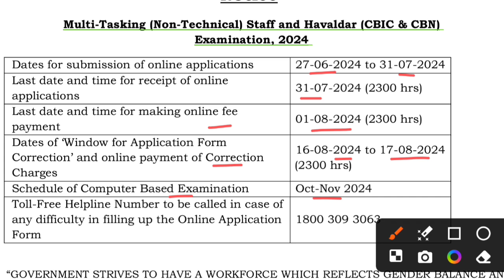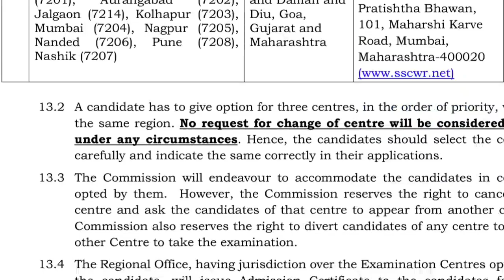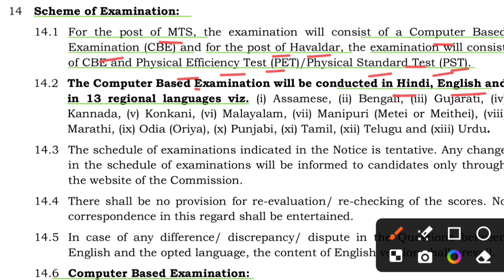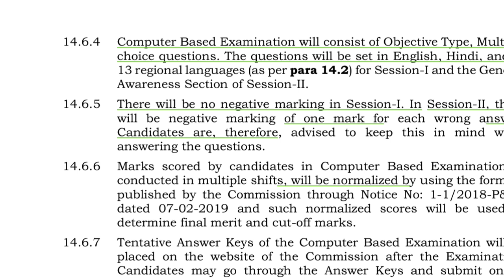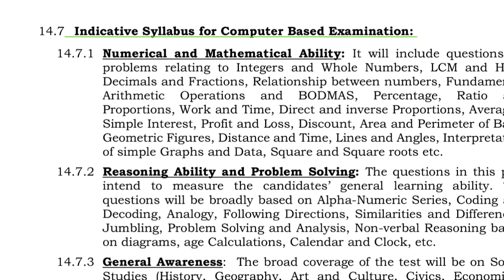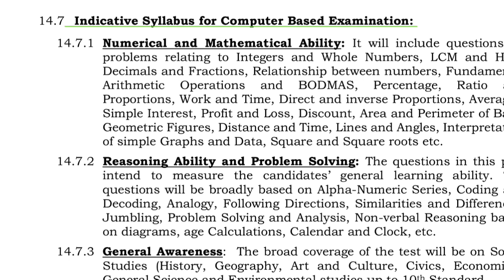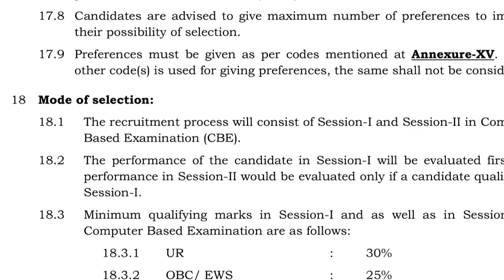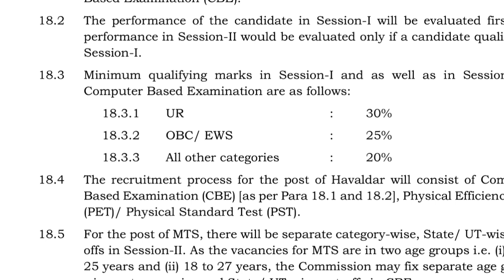ssc mts 2024 notification out | ssc mts syllabus | salary | exam date | cutoff | havaldar syllabus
ssc mts
ssc